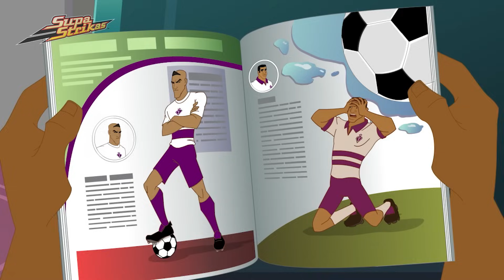The Lost Star | SupaStrikas Soccer kids cartoons | Super Cool Football Animation | Anime